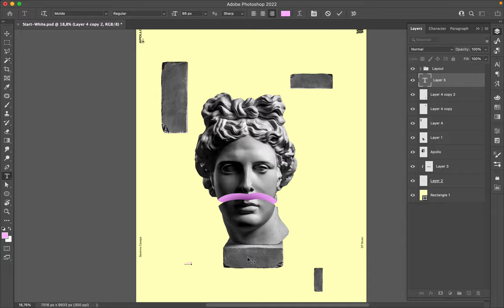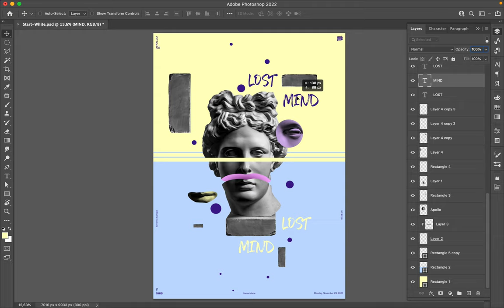Poster Speed Art 1068 Lost Mind 2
It is a new playful and fun mini-series.